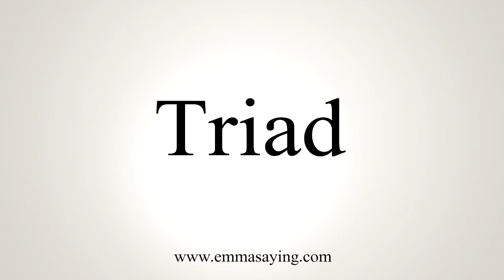How To Say Triad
Learn how to say Triad with EmmaSaying free pronunciation tutorials.